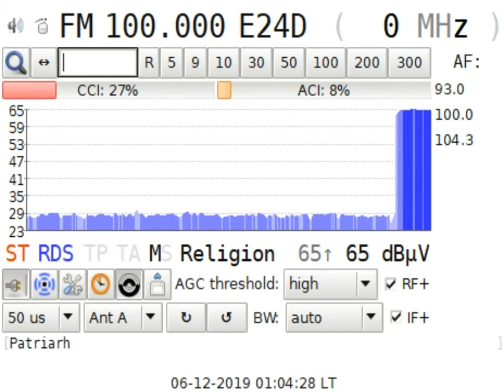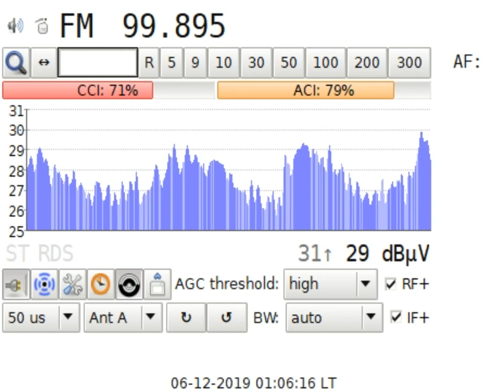DXFM 99.9 MHz Hitradio Ö3 @Viena AT in Craiova RO